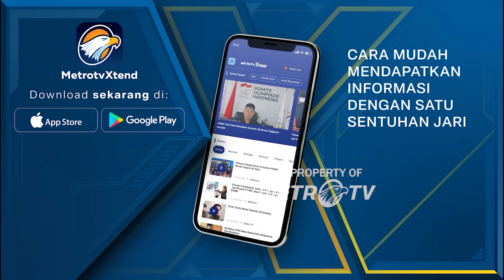Mobil Tertimpa Batu di Dekat Jalur LRT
MetroTV, Pengendara mobil yang melintas di jalan MT Haryono, Pancoran, Jakarta Selatan alami pecah kaca depan setelah tetimpa batu berukuran besar.

Diduga batu terjatuh dari perlintasan kereta lrt jabodetabek MT Haryono, pancoran, jakarta selatan.